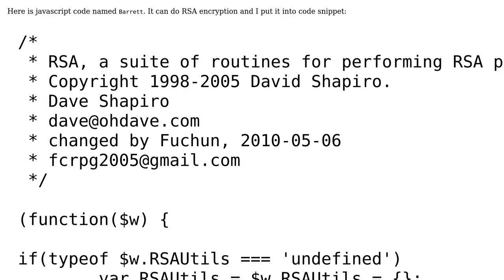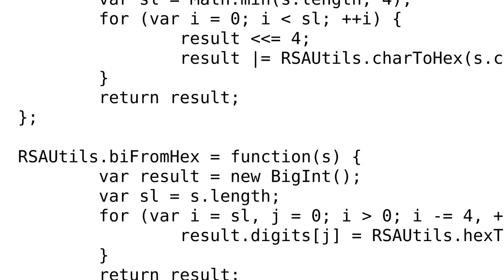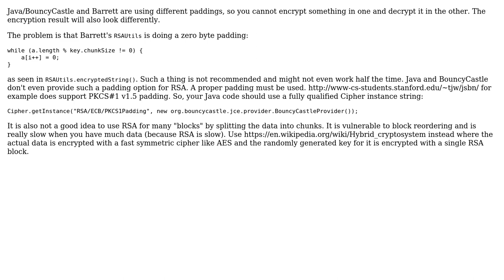Why this js code's RSA encrypted result is different from java's RSA standard code?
With thanks & praise to God, and with thanks to the many people who have made this project possible! | Content (except music & images) licensed under CC BY-SA | Music | Images & others | With thanks to user zzy user Artjom B. and the Stack Exchange Network Trademarks are property of their respective owners. You are responsible for your own actions.